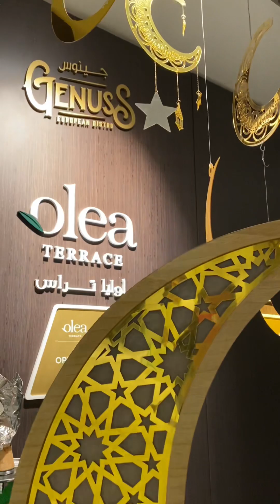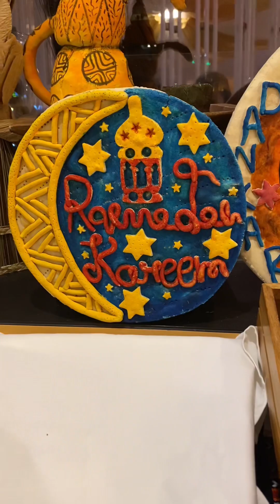Iftar @ Steigenberger Hotel Doha